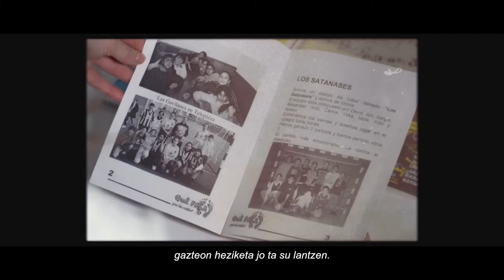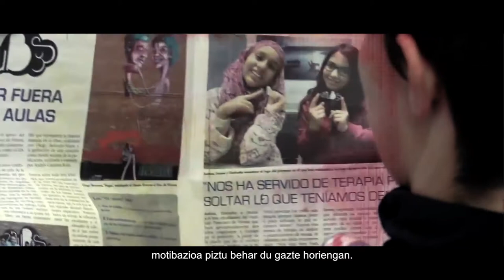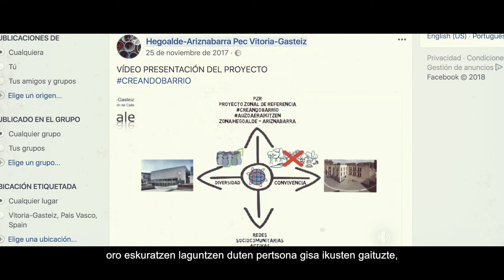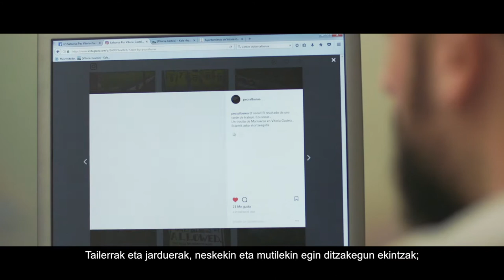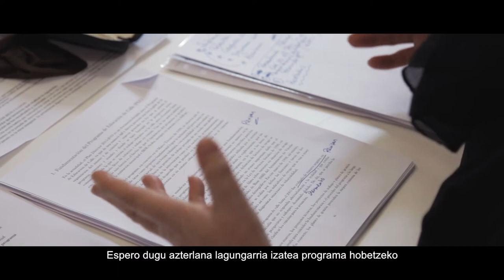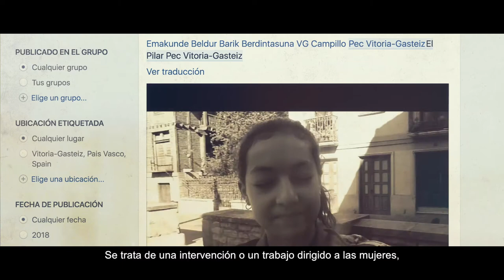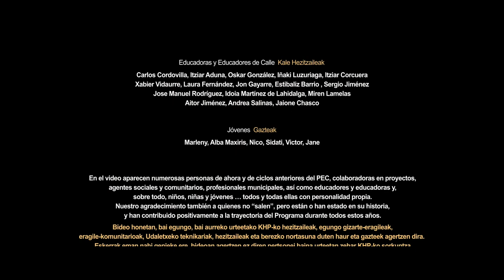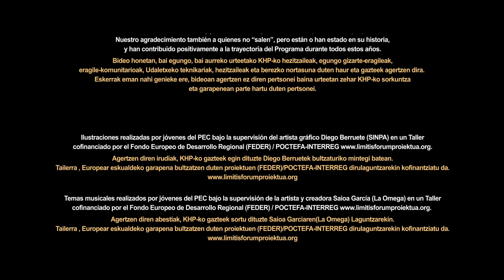¡Qué Pasa por la Calle! - Kalean zer berri?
Programa Municipal de Educación de calle (PEC): Jornada Historia de una trayectoria y proyeccion al futuro,  celebrada el 18 de mayo de 2018.
Kaleko Heziketarako Udal Programa: Jardunaldia Ibilbide baten historia eta etorkizunerako hedapena- 2018ko maiatzaren 18an izan zen.